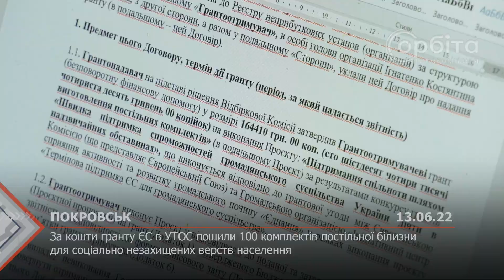За кошти гранту ЄС в УТОС пошили 100 комплектів постільної білизни для незахищених верств населення